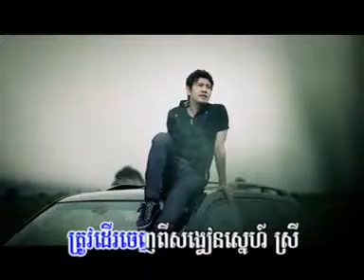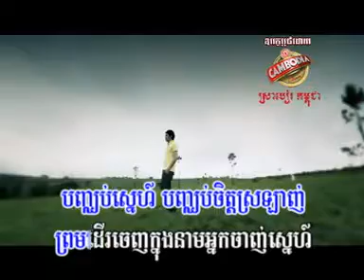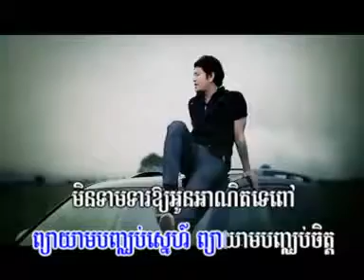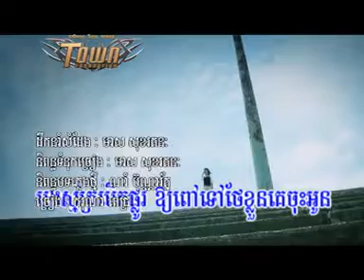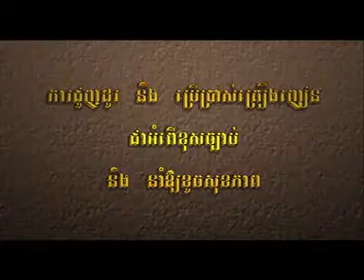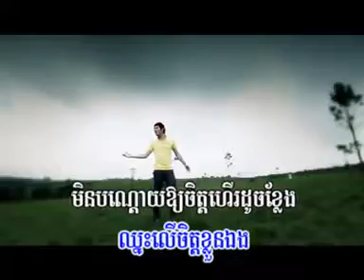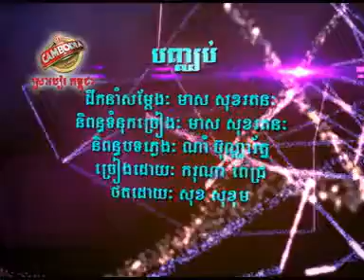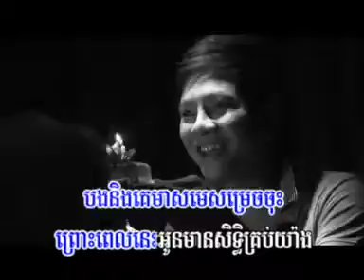[Town VCD Vol 29] Banh Chhob - Pich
Title: អូនចង់បន្ត បងចង់បញ្ឈប់ Artist: Amily Chord & Lyrics : CJ CAMBOTAR CHORD Keywords; bong jong bon tor oun jong banh.

M VCD.

Aok SokunKanha Chhob Khoch Chet Teat Tov Ban Te.